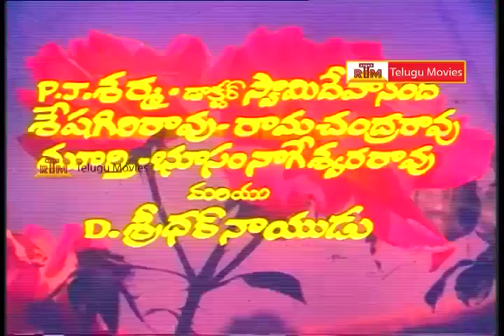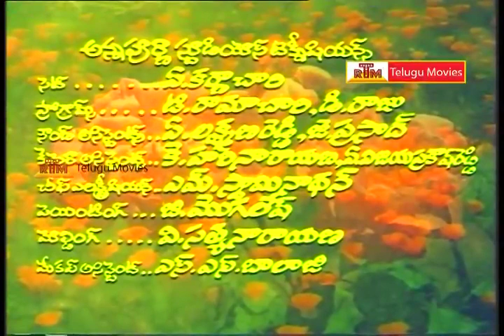Sreevari Muchatlu - Part- 1 _ ANR, Jayasudha, Jayapradha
Watch Sreevari Muchatlu Telugu Full Movie
Staring : Akkineni Nageswara Rao, Jayasudha, Jayaprada, Alluramalingaiah, KV Chalam, Kavitha, Rajasulochana, Nirmala